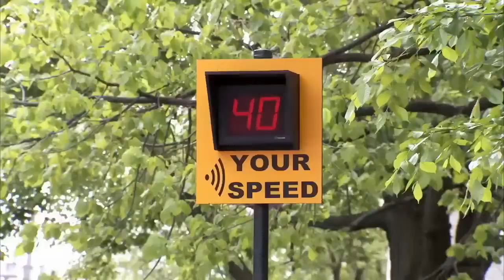Best police pranks just for laughs